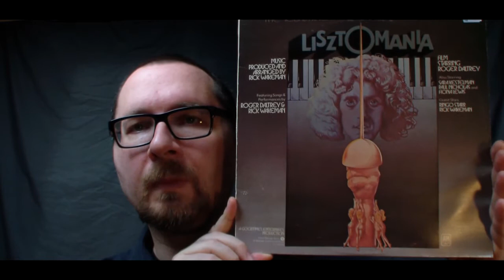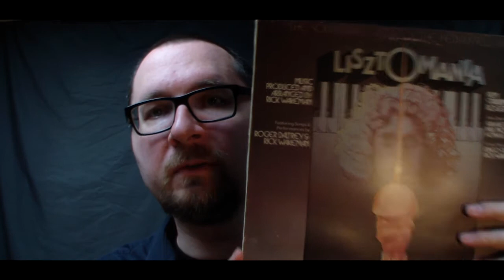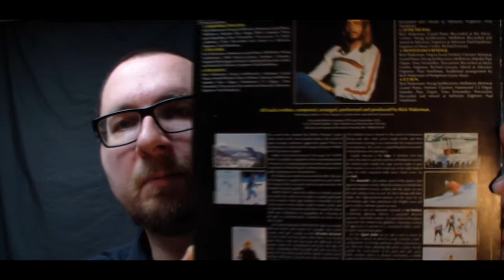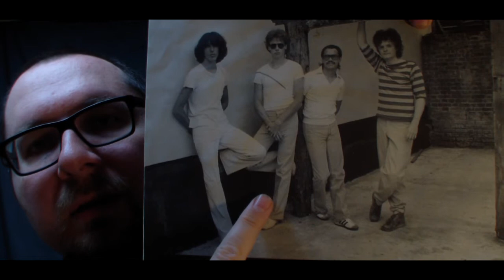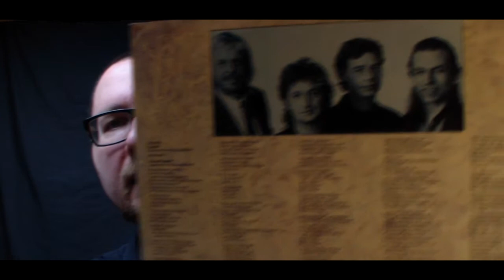VC - Vinyl Community - selection #34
This time a rather mixed bag with a bit of Rick Wakeman, Pierre Moerlen´s Gong and yes, the brand-new Brian Eno album.